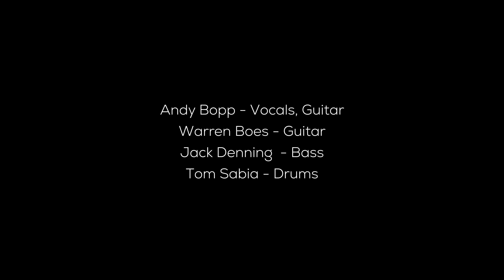"Whisper Softly" | Andy Bopp Live in Studio A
Check out this original song "Whisper Softly" by Andy Bopp and his band, featuring Andy Bopp, guitar and vocals, Warren Boes, guitar, Jack Denning, bass and Tom Sabia, drums.

Performed, recorded, mixed and mastered at Stages Music Arts, Cockeysville, Maryland.  Audio produced, mixed and mastered by Dave Nachodsky.  Video recorded and edited by Tim Szczesniak.  Camera operators: Tim Szczesniak, Matt Burgess and Matt Wolford.

Andy Bopp is an American songwriter, singer and guitarist from Baltimore Maryland. He has toured the world with his band Lovenut on Interscope records. He has released 21 albums since 1994, and isn’t stopping. Touring America in 2024 as a solo artist.